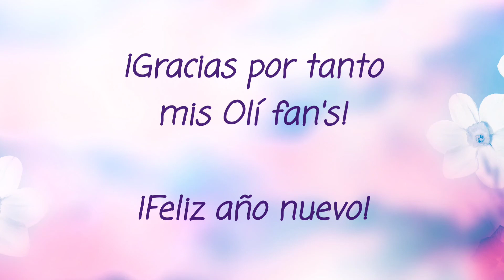Tras de cámara/Espero que se diviertan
Hola hola mis Olí fans, en esta ocasión les traigo un video de lo que se siente a veces estar tras la cámara, aun así es algo que disfruto mucho y es un gusto para mi que pueda distraerlos un poco, muchas gracias por darme esta oportunidad de estar aquí en este tiempo y espero que me sigan acompañando en esta aventura, comienza un año nuevo y se vienen mas cosas, les abrazo a la distancia y espero que este año que empieza solo sean cosas positivas para ustedes y sus familias, los quiero mucho mis Olí fans, les deseo lo mejor siempre, espero que este video les haya gustado, si es así no olviden suscribirse, regalarme un like, compartir con familiares y amigos y activar la campanita de notificaciones para que YouTube les avise cuando subo nuevo video, tampoco se olviden de seguirme en mis redes sociales:
Les mando mis bendiciones mis Olí fans, mil gracias por su apoyo y su cariño, les mando un abrazo y nos vemos en un próximo video, hasta la próxima bye. ¡Feliz año nuevo!